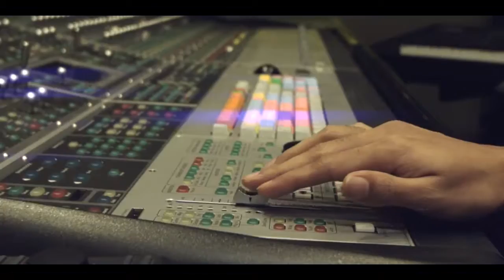Mere Mehboob Qayamat Hogi | Sanam puri and his team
Original song Credits:
Singer: Kishore Kumar
Music Director: Laxmikant-Pyarelal
Lyrics: Anand Bakshi
Film: Mr. X in Bombay
Label: Saregama

Director of Photography - Charudatta Rane
Editor - Samar Puri

Mixing - Ishan Naik

Thanks to Enzy Studio

Category
Music
License
Mere Mehboob Qayamat Hogi - Kishore Kumar - Mr. X in Bombay [1964]